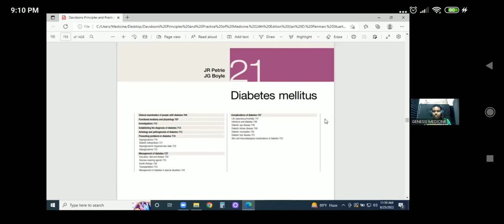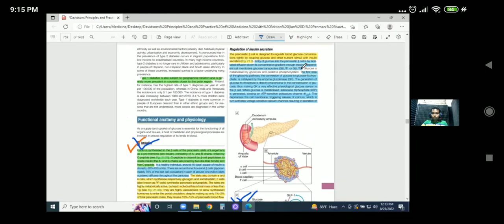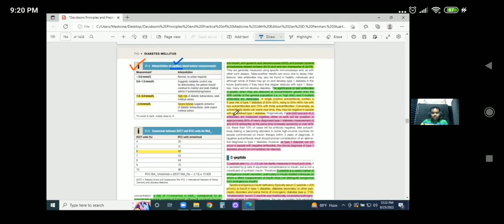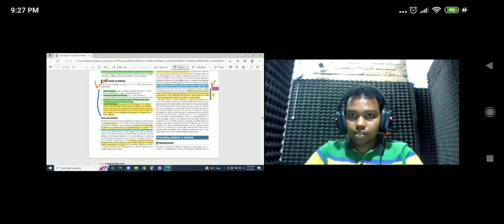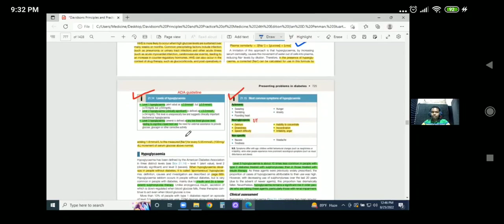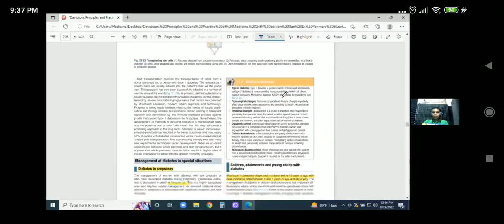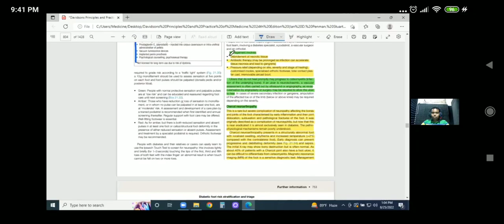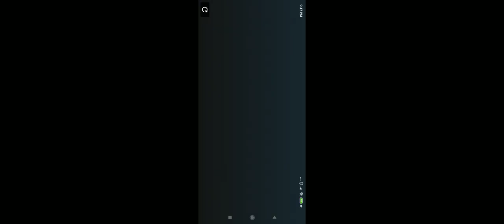Book Merking, Diabetes Mellitus